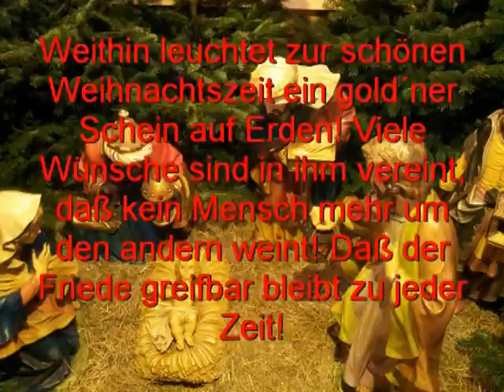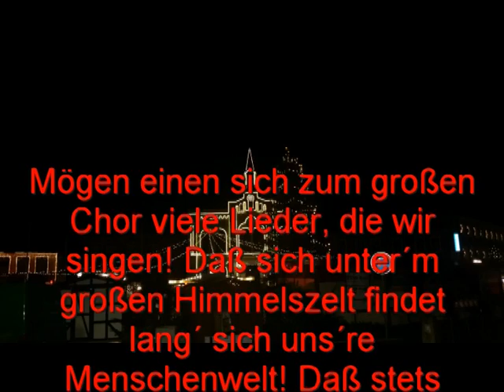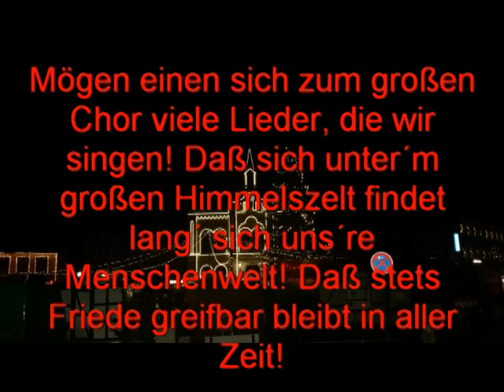Friede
"Friede" Chorlied / Text, Musik,Arr.:Hartmut Vitense/ Es singen:
Chor "Zeitlos" Nordwestmecklenburg e.V. u. "Oldenburger Liedertafel von 1842 e.V. / Chorleitung: Hartmut Vitense